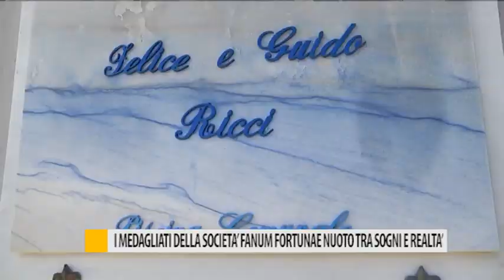I medagliati della società Fanum Fortunae nuoto, tra sogno e realtà